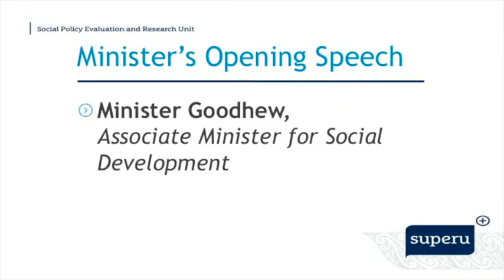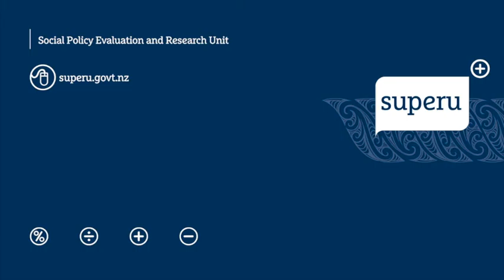Jo Goodhew, Associate Minister for Social Development - Evidence to Action Conference 2015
Jo Goodhew, Associate Minister for Social Development, presents her opening speech at the Evidence to Action Conference 2015.

Chapters:
00:00 – Start
00:14 – Jo Goodhew begins opening speech